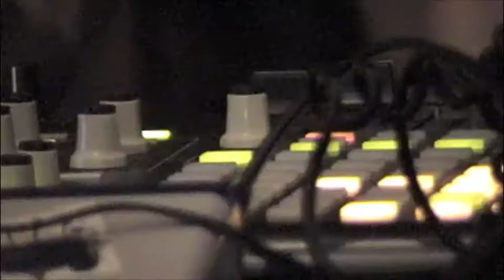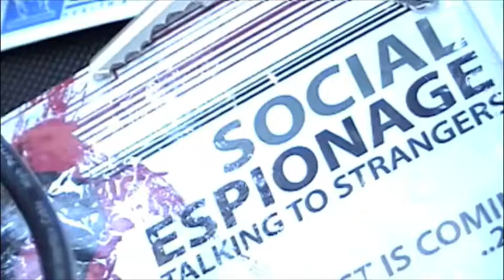SOCIAL ESPIONAGE - Talking To Strangers 2009 tour compilation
Social Espionage returns with performance footage and audio from the 2009 Talking to Strangers Tour!! Featuring all new music and a truly fresh live rig...